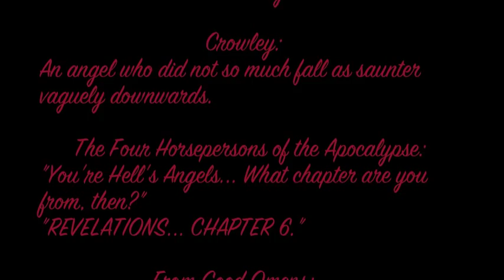Good Omens-When You're Evil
Mainly Crowley, with some Horsepersons thrown in there.

This was fun to make. Some of the lines, "I'm the fly in your soup, I'm the pebble in your shoe...", "I'm the peel on which you slip..." reminded me of Crowley.

DeviantArt users in order of art used:
lastlabyrinth
Nonvieta
Autonomy-is-Freedom (x4)
jdillon82
pluevior
sparou
dr-runcible
Pika-la-Cynique
amoktime19
quantum-witch
eriksonfifth
lidorka
YamiKatt
Faqy
ChateNoire
sandara
kreugan
VivaRei
noxcape
A-Catter-is-Madder
Mochamura
longtallskinnygirl
ivyelevast
duskflare
darkangelkelos
crashingwave
Kaytara
aurora3129
BlackCloverHell
zelu
Selofain
Hedonistbyheart
VenNumberTen
Grrrenadine
EllisonPav
Eeba-ism
SitWang
KinReynard
GeekYoshi
teuf-eL
AgnesPlatt
CyanRain
TheFunnyBunny
knaicha
ZiaRenete13x
Onestorm
knaicha
lastlabyrinth
smokescapes
SatoriPangea
barbitone
JamesTheShark
tellG
meteorkid
barbitone
einherjar114
Autonomy-is-Freedom
himlayan
dontKnowmyname0
sortakinda
CyanRain
Lynchnobia
hankleshanks
Nipaaahh
kreugan
KinReynard
dyrak
heirofwhimsy
Loves-Chihuahuas
TrufflesTheMushroom
KD666
Sabatuar
Candra
cowmi
cj-ludd18
Uranium-Z
Blue-Fox
Eeba-ism
tellG
theTieDyeCloak
cocokat
Shurf-Alucard
DrFujika
daxarve
CallYouMyBirdie
Deniigi-Studios
KD666
avalonauggie
YamiKatt
Summer-Gypsy
PrincessCallie
Eldanis (x2)
Eeba-ism
Velven
Linnpuzzle
ordania
knaicha
MercyAntebellum
HikariZaoldyeck
Hedonistbyheart
dr-runcible
janey-jane
Methiston
Queen-of-Daemons
Linnpuzzle
Winzer